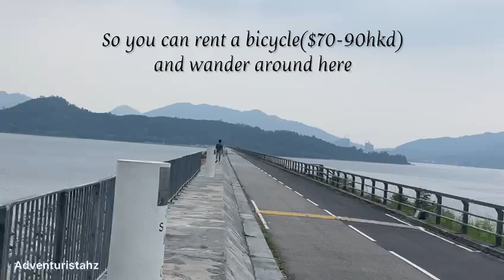Tai Mei Tuk,Plover Cove Reservoir, Hongkong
Getting there is very easy
From exitA3 of Tai Po Market Station,ride minibus 20c and get off at Lung Mei Village
Or you can ride at Bus75 but this bus only operates during Public Holidays and Sundays.
Before going to Pover Clove Reservoir ,rent a bicycle at Lung Mei Village
It's fun to do bicycle with your friends there
The rent should be 80hkd up